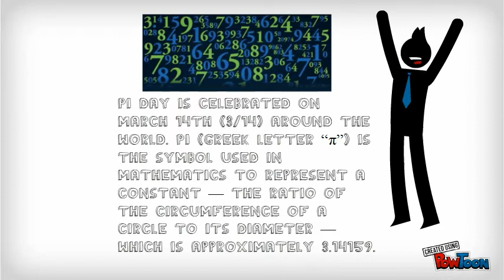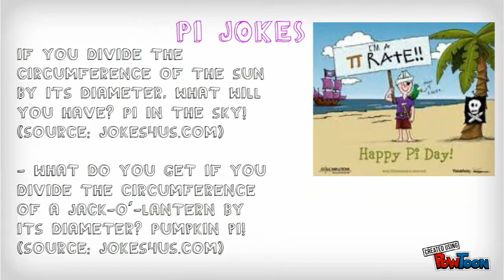PI PROJECT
None-- Created using PowToon -- Free sign up . Make your own animated videos and animated presentations for free.  PowToon is a free tool that allows you to develop cool an